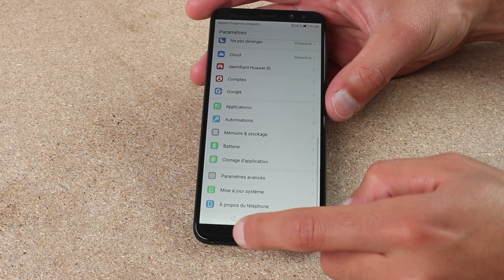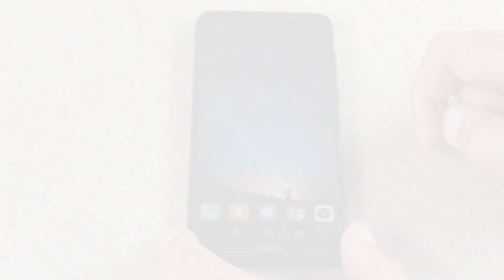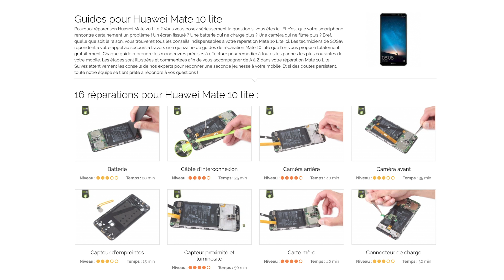Comment remplacer le connecteur de charge Huawei Mate 10 lite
Les problèmes de charge rythment votre quotidien aux côtés de votre Huawei Mate 10 Lite et vous en avez marre ? Le port USB est tordu et le chargeur ne rentre plus comme il faut ? Votre téléphone ne détecte plus la charge et c’est l’angoisse chaque soir au moment de le recharger ? Vous avez de la chance dans votre malheur car il y 2 bonnes nouvelles : c’est réparable ET vous trouverez tous les conseils nécessaires pour remplacer votre connecteur de charge Mate 10 Lite défaillant dans ce guide vidéo. Comme à leur habitude, les experts de SOSav partagent leur expérience dans ce tuto afin de vous montrer que réparer son téléphone est possible. Un geste économique mais aussi écologique :)
Une question ? Un doute ? Envie de partager votre réparation ? Nous sommes tout ouïe en commentaires !